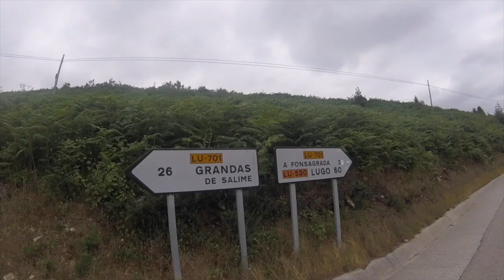Camino Primitivo a Santiago, Día 6: Grandas de Salime-Fonsagrada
:Etapa numero 6 del Camino Primitivo: De Grandes de Salime a Fonsagrada. 29 km